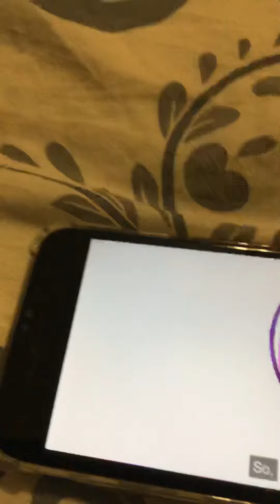Who Broke It In BFB?